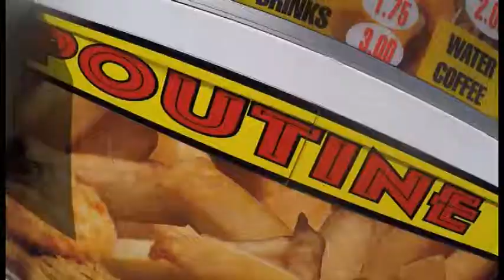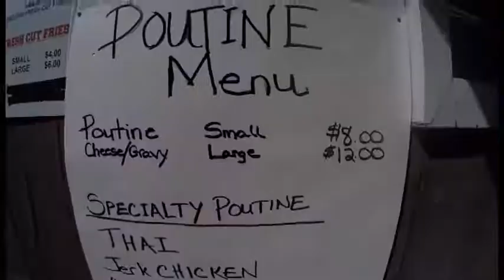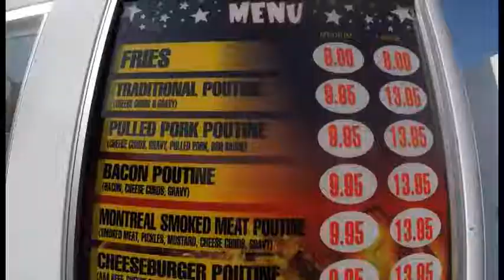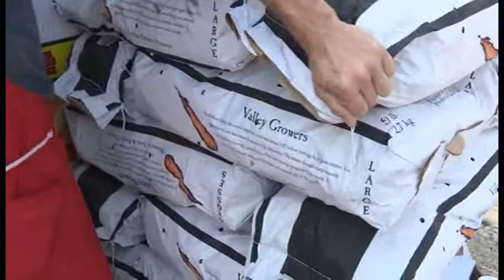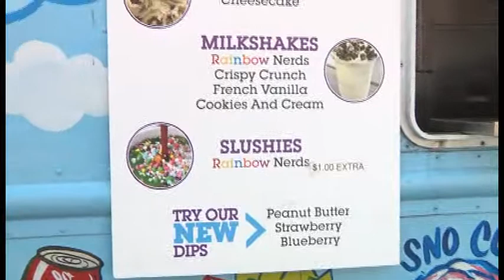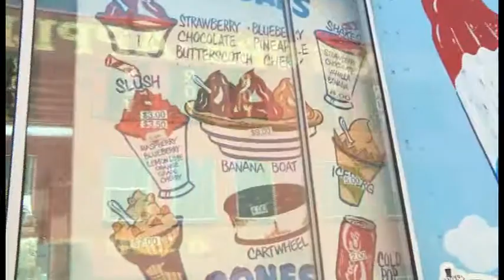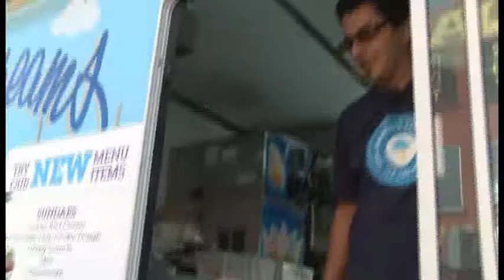Off The Chip Wagon SN-02 EP-09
Off The Chip Wagon SN-02 EP-09 at the first ever Poutinefest 2017 in downtown Sudbury, ON.  A dream inspired International spin on poutine thanks to Bobbo's out of Sudbury, ON.  Poutinerie dishing out the deep fried love.  Plus a whipped sweet treat thanks to Heavenly Dreams out of Toronto, ON

Off The Chip Wagon is a show on Eastlink TV which looks at a few of the local Chip Stands in the Sudbury, ON Area and the colourful people who dedicate their days to keeping people happy and fed during the Summer months and beyond.